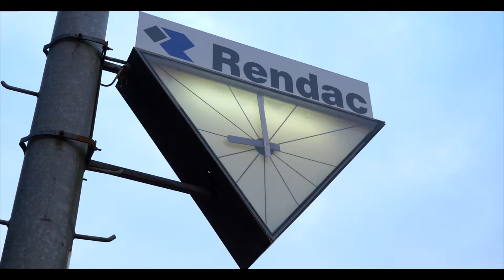Open toernooi 2016 TV Son en Breugel